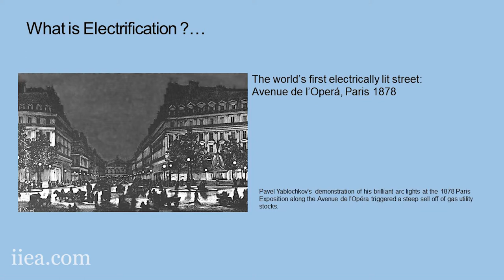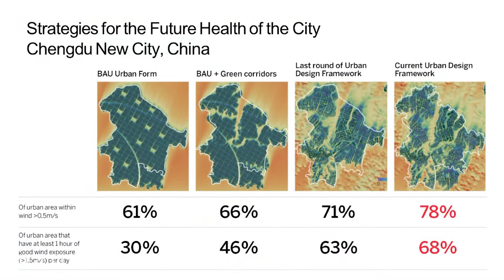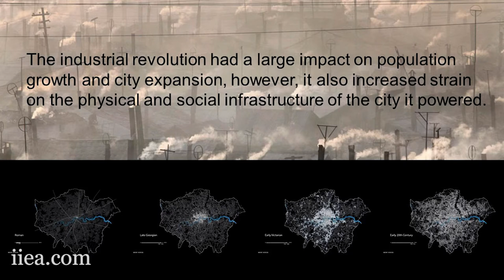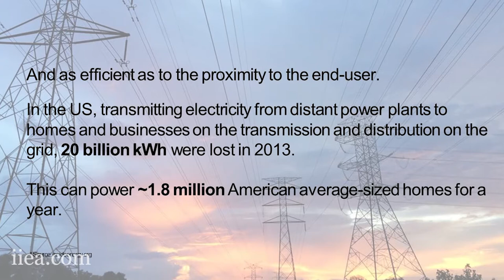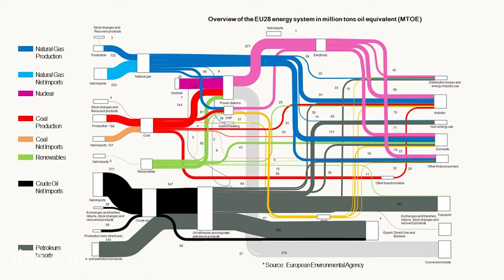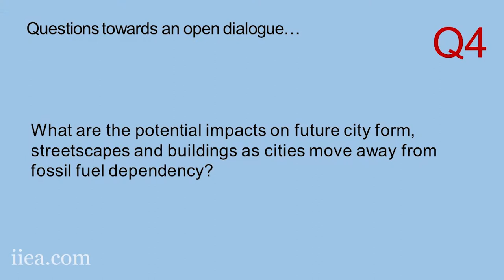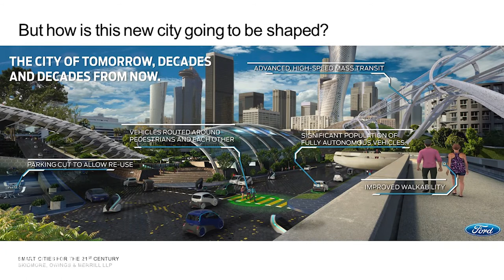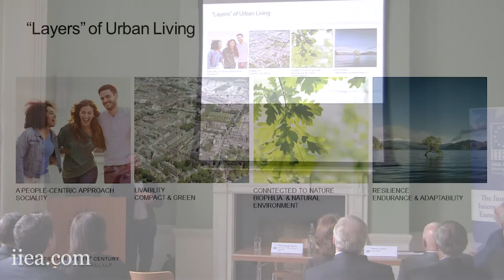Smart Cities for the 21st Century: A New Age of Urban Electrification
How will the rapid speed of innovation in energy and transport technologies change the way we live together?

At this event, renowned architect Dan Ringelstein explores the future of urban living. He argues that a new dawn in the electrification of cities is upon us, which enables urban planners to envision a smarter 21st Century city. This could lead to offsetting our cities’ carbon footprint and help shape more rewarding urban experiences.